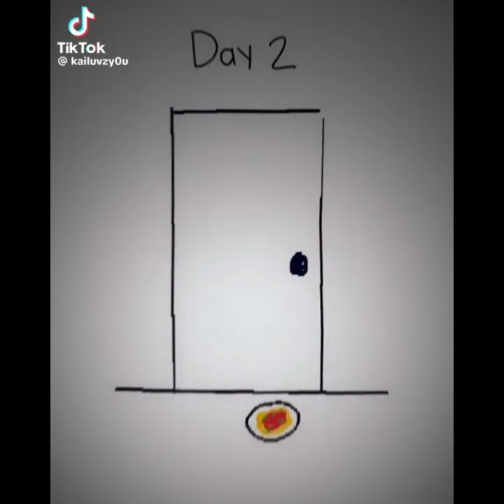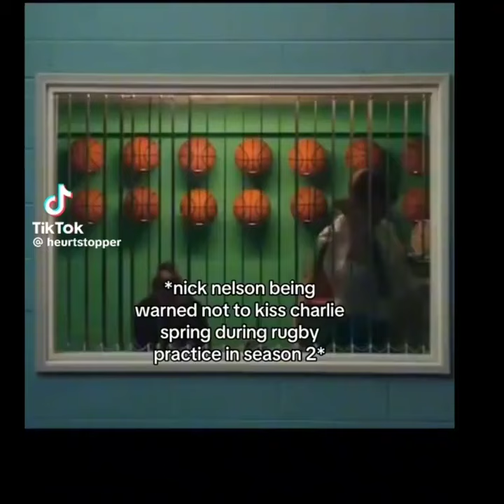Heartstopper Season 3 TikToks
I FINALLY HAVE STORAGE!